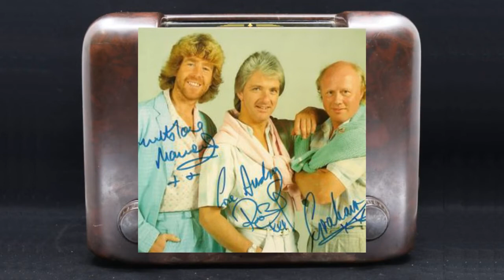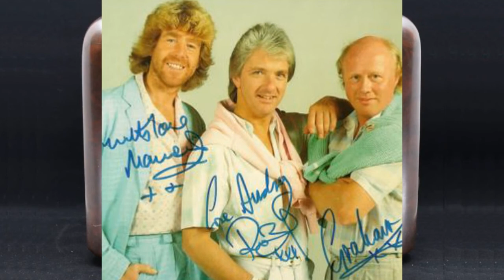Someone and The Grumbleweeds - 27th July 1989 - Ken Platt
Meet the Grumbleweeds - Graham, Maurice and Robin - and this week's 'Someone', Ken Platt.

Written by MIKE CRAIG , RON MCDONNELL. EDDIE BRABEN. JOHN BROWN and RICHARD JONES.
Lyrics by JEREMY BROWNE
Producer MIKE CRAIG
BBC North West